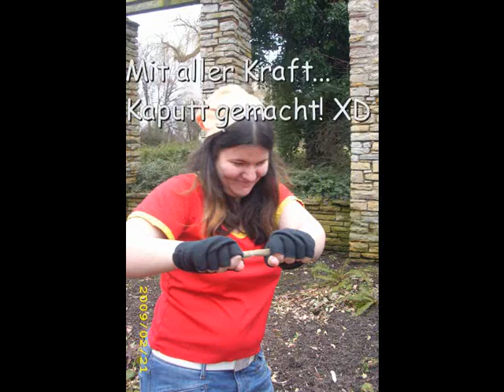Have a nice day CORP.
Njo.^^ Hier mein neuestes Video.^^ Diesmal zur Abwechslung mit DB als Thema.^^
In der Hauptrolle: Future Trunks und Freunde! XD
Hab euch alle ganz doll lieb! Chu...^^